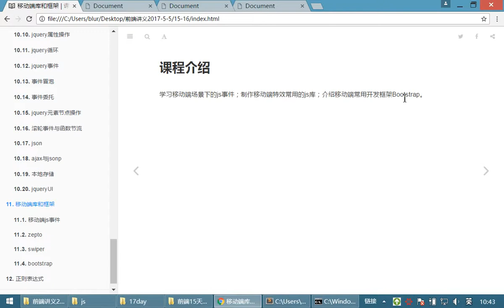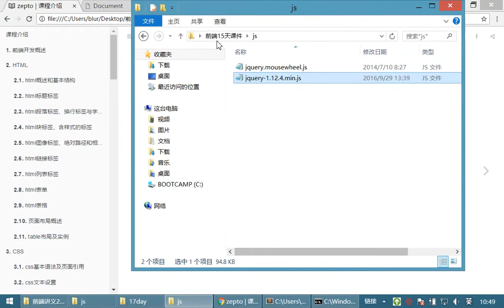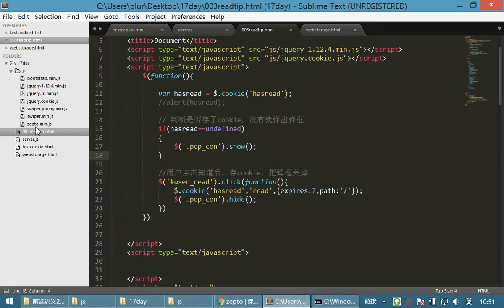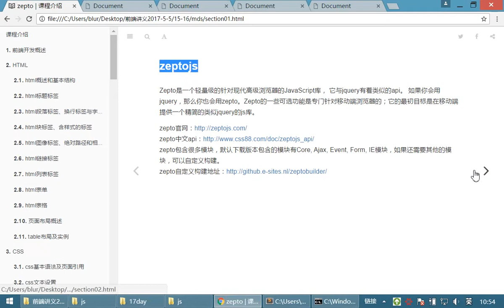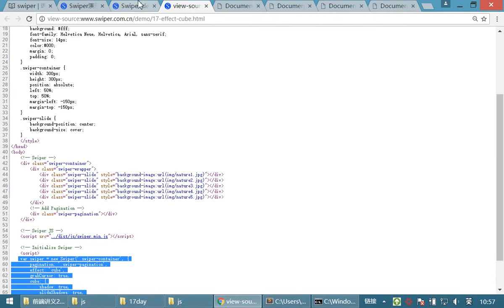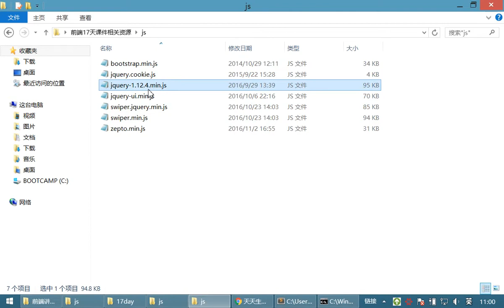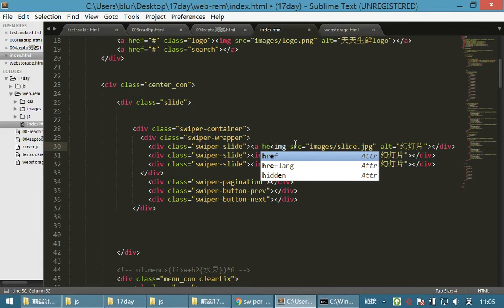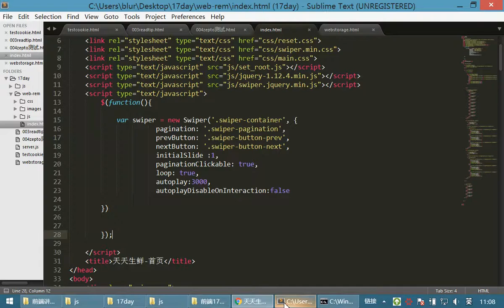10 jQuery和js库丨13 移动端js事件和swiper库丨01移动端js事件和库